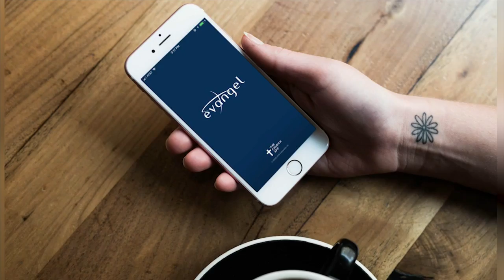Easter Online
4-10-20